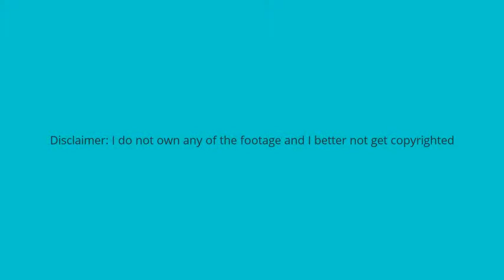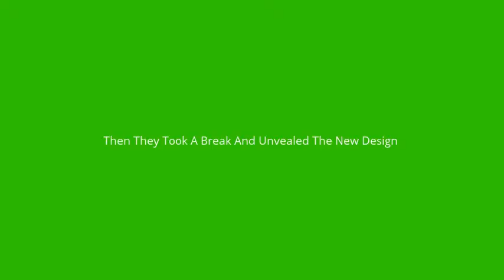Chevrolet Camaro Evolution 1967-2016//Music:Pokemon Theme Song Remix